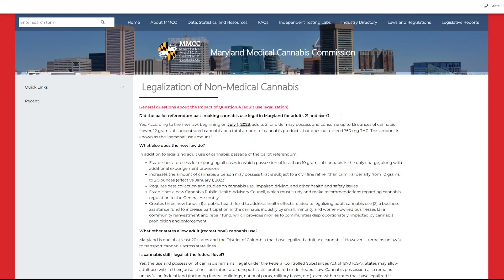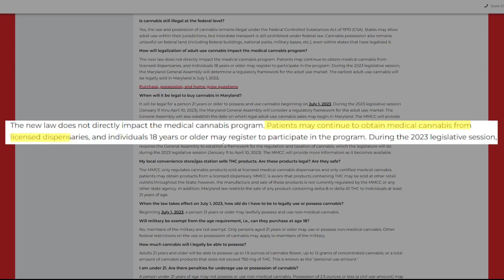Why you should renew your medical marijuana card in Maryland after weed is legalized | VERIFY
On January 1, possession of up to 2.5 ounces of marijuana was decriminalized; on July 1, up to 1.5 ounces will become legal for recreational use.